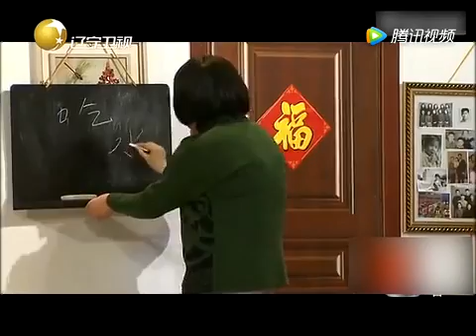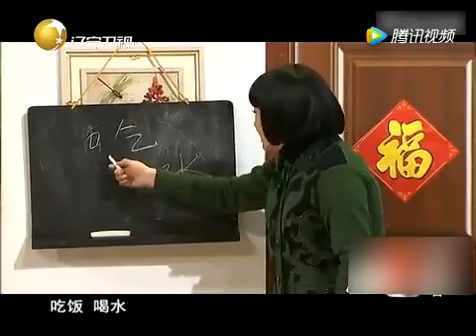劉能這個小品，把趙本山整哭了